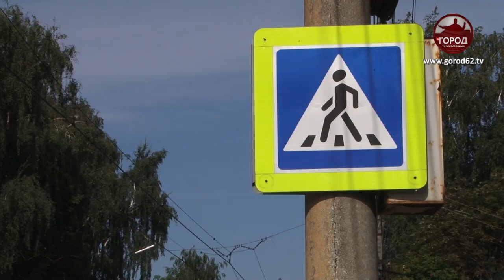Переход без света и знаков